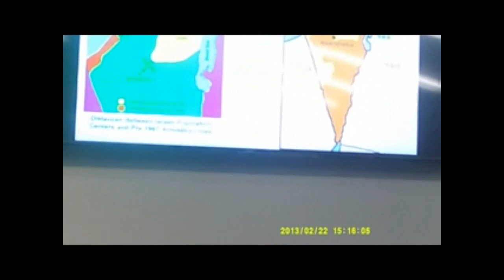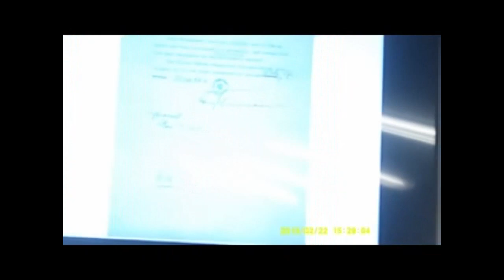Lafayette Oregon Community Church Adult Sunday School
ISRAEL  What it is in the past to present
John Caster - has traveled in the holy land extensively.